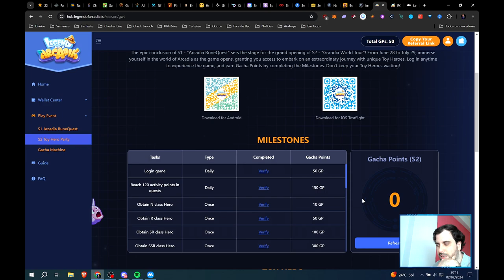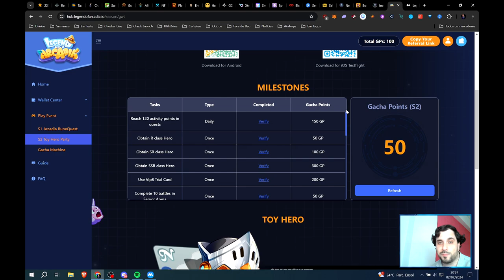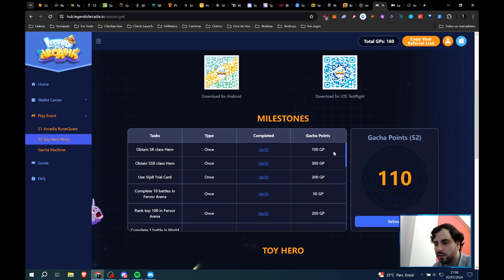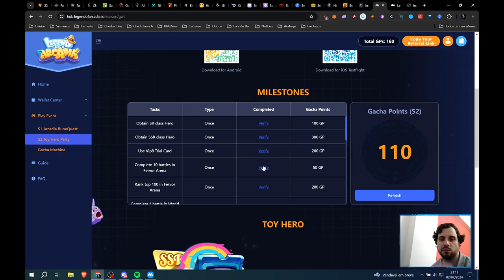NOVO JOGO WEB3 GRÁTIS COM PLAY TO AIRDROP ESTILO AFK ARENA - LEGEND OF ARCADIA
Legend of Arcadia é um jogo web3 gratuito, um jogo de cartas com sistema de batalhas por turno (similar a AFK Arena), que vai incluir token e nfts, e que está com um sistema de play to airdrop de token por temporada, o $ARCA que será lançado futuramente.
No vídeo falamos de como começar gratuitamente a participar da temporada e da parte Play To Airdrop, para podermos receber alocação do token $ARCA quando for lançado.

Nota:
Os meus vídeos não são recomendações de investimento. Eu jogo e analiso os jogos e plataformas, olhando para uma possibilidade de rentabilização e de monetizar o meu tempo. Nisto, recomendo que façam a vossa própria análise relativamente a qualquer jogo ou plataforma.

Sigam-me na Twitch, que é onde faço maioritariamente lives a falar destes jogos e plataformas:

Este canal é dedicado a jogos e plataformas web3, no mundo crypto e nft.

Se gostarem do conteúdo:
Subscrevam o canal ;D
Deixem um comentário :)